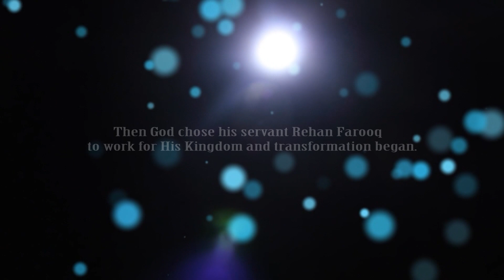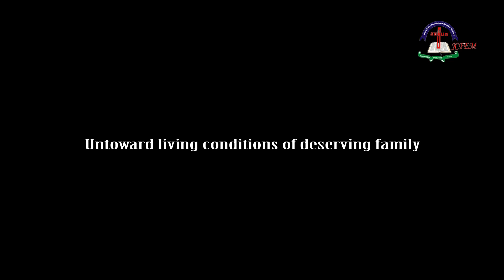Rev. Rehan Farooq Support to Polio victim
Rev. Rehan Farooq Support to Polio victim. My heart is full with joy.
I have visited a donkey cart's man home who was suffering disability due to a Polio disease with his left leg. His wife works in people's homes as a sweeper and has four children. But this person, due to disability, works on the road with a donkey cart. We have given dresses and financial support to them.
Please join us for more help to the deserving families.